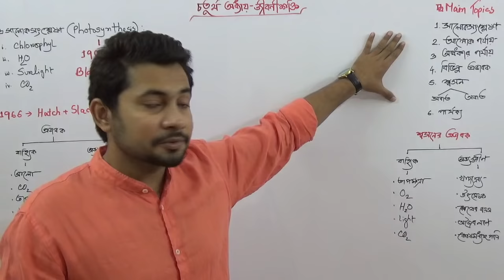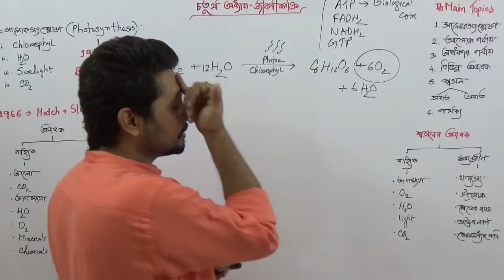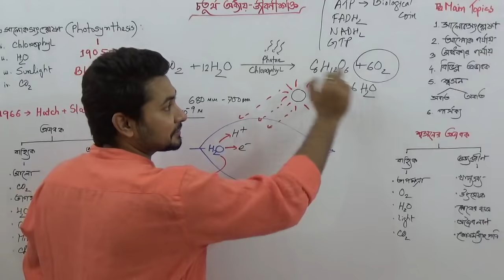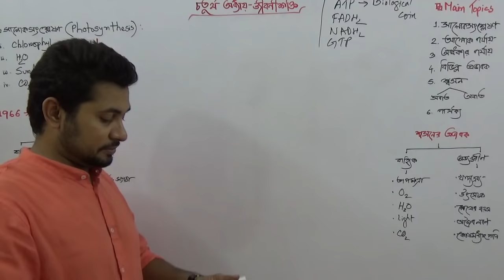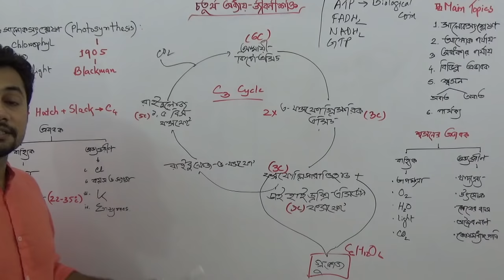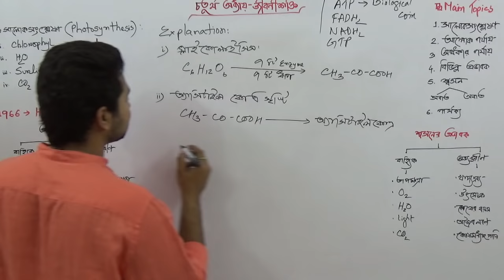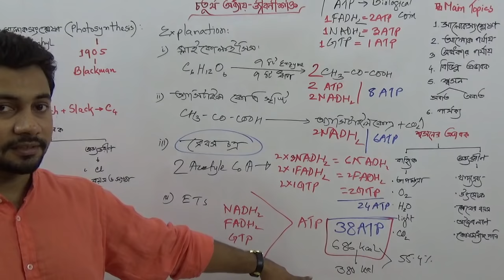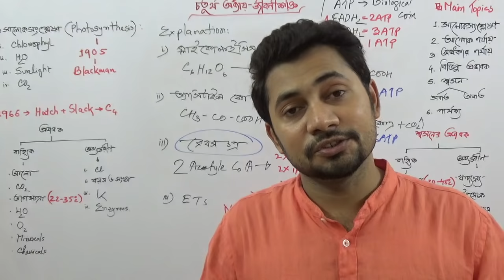SSC Biology Chapter 4 | Bioenergetics [ জীবনীশক্তি ] || Fahad Sir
Explained the role of ATP as the main source of energy in a living cell, the production of carbohydrates through the process of photosynthesis, the role of chlorophyll and light in photosynthesis.
And also described the role of factors in photosynthesis, evaluate the dependence of organism on photosynthesis, respiration, the concept and significance of aerobic and anaerobic respiration, comparisons between photosynthesis and respiration, the experiment to demonstrate the release of energy in the form of heat during respiration, the contribution of plants in preparing food for organisms and learn conscious behaviors towards plants.